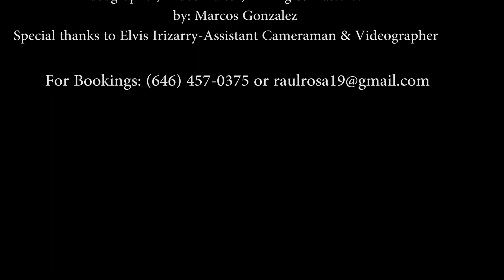Ray Rosa's Ritmo Caché at Marina Del Rey" 07/29/17 - "Maina"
We performed at the popular caterers-Marina Del Rey in Bronx, NY for a private event.